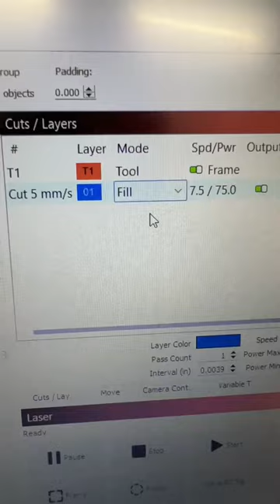Acrylic inlay in Purple Heart. Made with my @APLazer